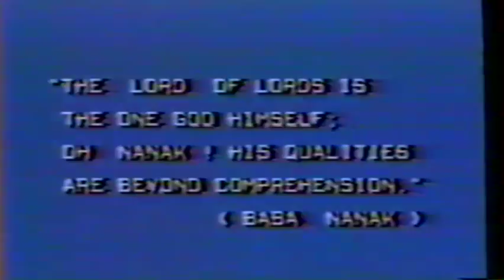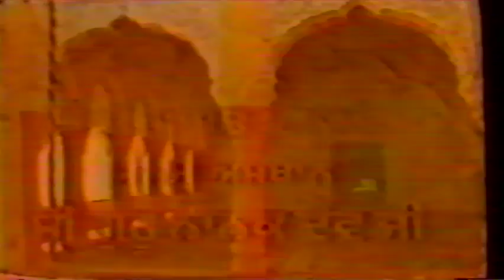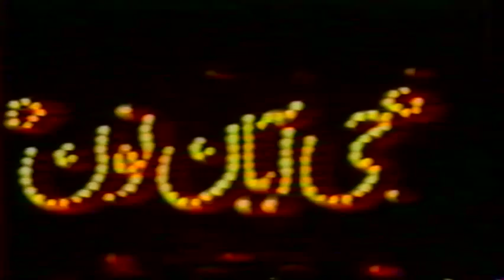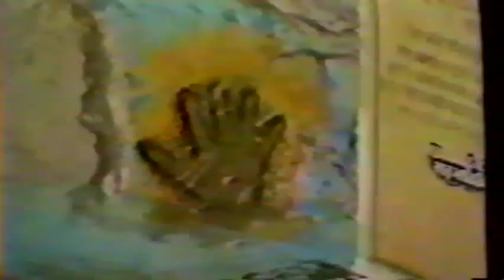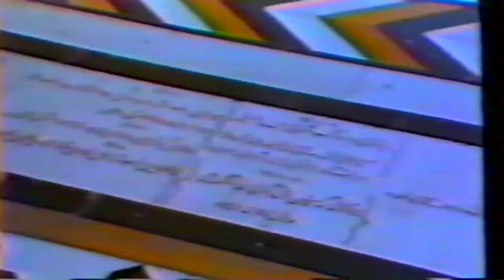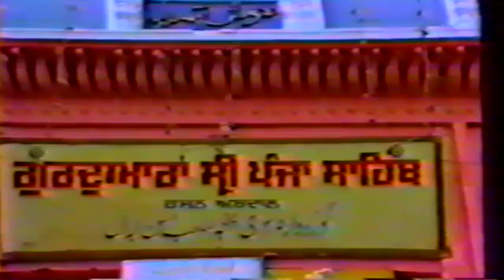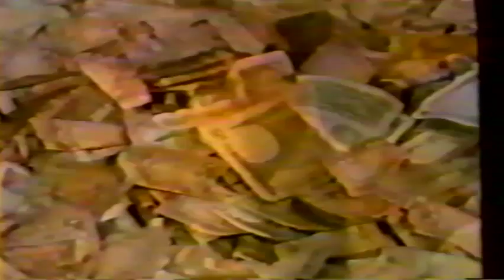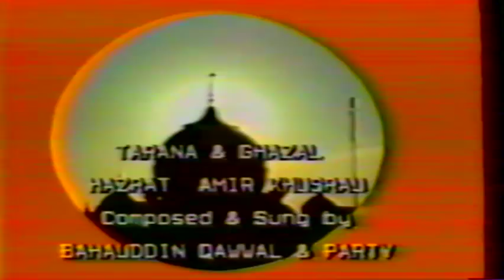Sikh Shrines in Pakistan - A Rare Documentary By Pakistan Television Network